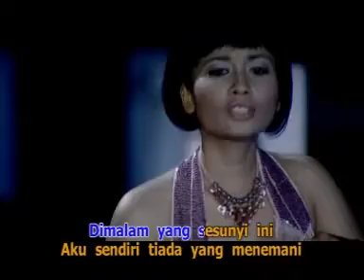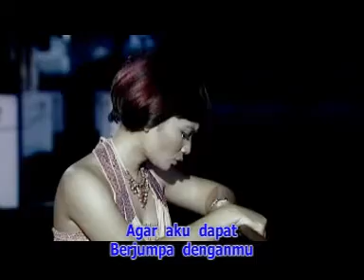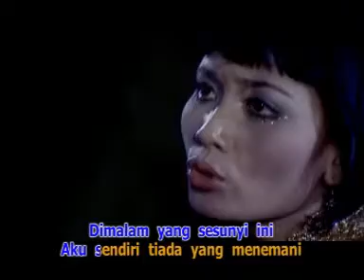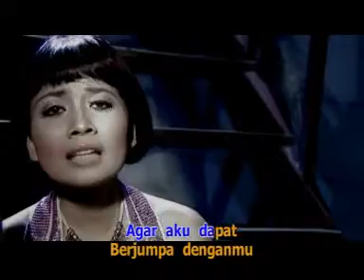RIZMA SIMBOLON - KISAH CINTAKU (Official Video) Cipt. Tito Sumarsono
Lagu sendu yang sangat hits di eranya ini dibawakan kembali oleh Rizma Simbolon dengan sentuhan musik yang manis dan suara khasnya. Moga bisa diterima oleh pecinta musik Indonesia.